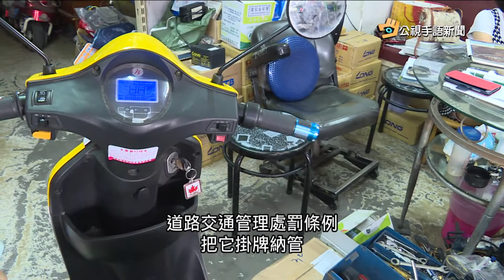20170803 公視手語新聞 電動自行車改裝超速 上半年2死842傷